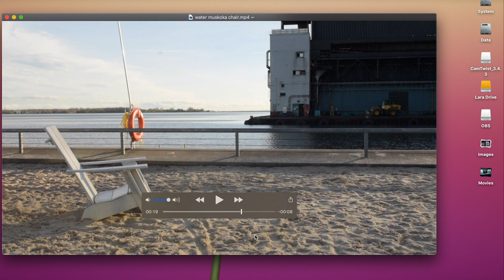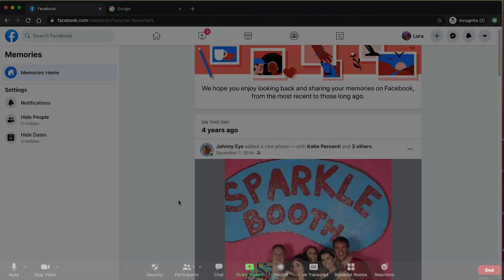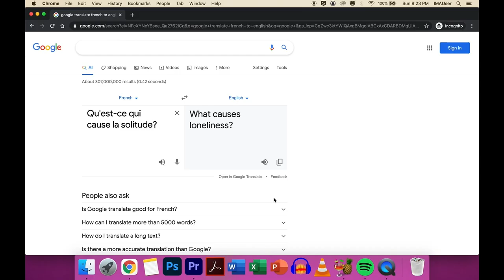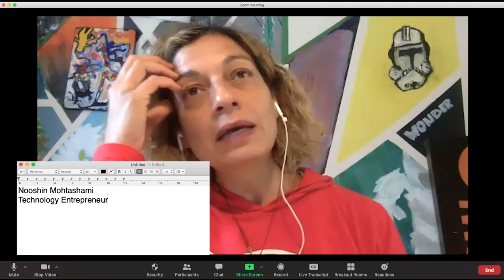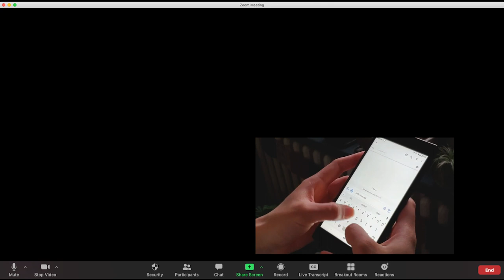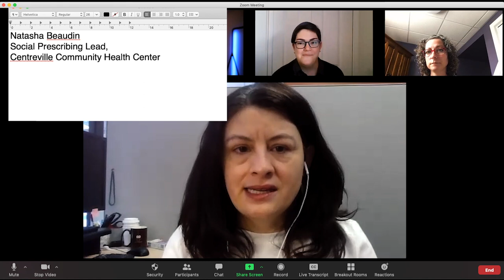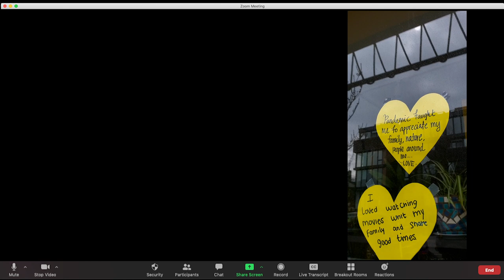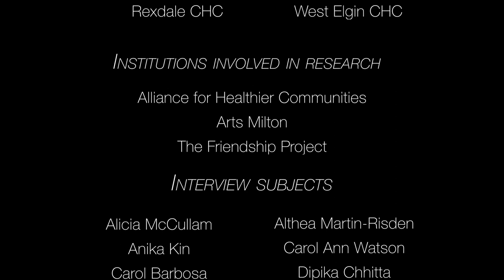The Shadow Pandemic Film by Lara Harb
Directed and produced by: Lara Harb

The Shadow Pandemic is a desktop documentary exploring loneliness and its interventions during the global pandemic. Through conversations with artists and healthcare professionals, the film will explore why loneliness is prevalent especially now. It also explores the strategy of ‘social prescribing’, a plan which started in the UK and is currently practiced in Ontario to help the growing number of people who are experiencing extreme loneliness. How will this strategy make an impact? Can technology facilitate the authentic human connection that people desire? How can creative practice play a role to connect the larger community? These are some of the questions that will be explored in the film as we move towards a holistic, non-clinical strategy to tackling loneliness.